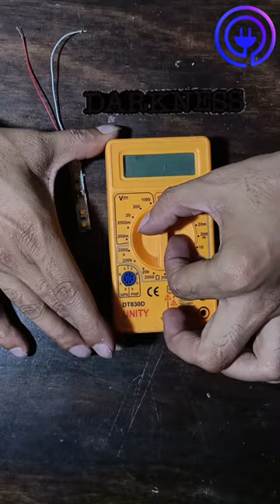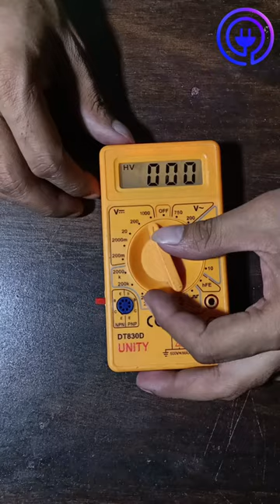How To Install Display LED Light In Multimeter(मल्टीमीटर में डिस्प्ले लाइट कैसे लगाए)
I Gajendra Kumar Verma welcome all of you to my channel Electrician guruji